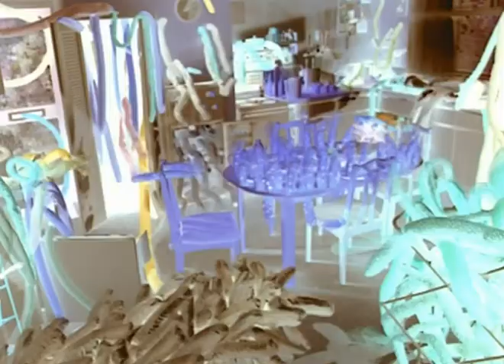PETER GABRIEL - Love town